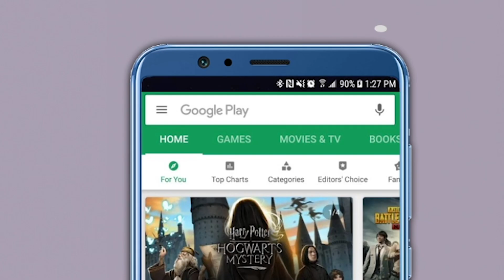सरकार बदलायचं माझ्यावर सोडा ! पंढरपुरात फडणवीसांचा पहिला इशारा | Devendra Fadnavis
पंढरपूर-मंगळवेढा विधानसभा पोटनिवडणुकीची रणधुणाळी आता शिगेला पोहोचलीय. भाजप आणि राष्ट्रवादी काँग्रेसच्या नेत्यांमध्ये आरोप-प्रत्यारोपाच्या फैरी झडत आहे. अशावेळी विधानसभेतील विरोधी पक्षनेते देवेंद्र फडणवीस यांनी मोठं विधान केलंय. सरकार कधी बदलायचं ते माझ्यावर सोडा, लवकरच बदलू, अशा शब्दात फडणवीसांनी पुन्हा एकदा महाविकास आघाडी सरकारला एकप्रकारे सूचक इशाराच दिलाय.